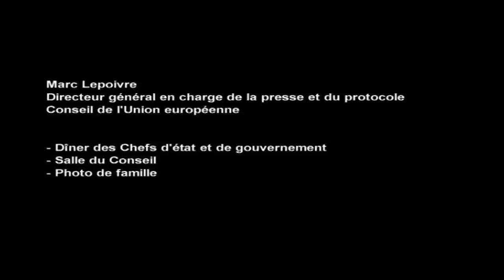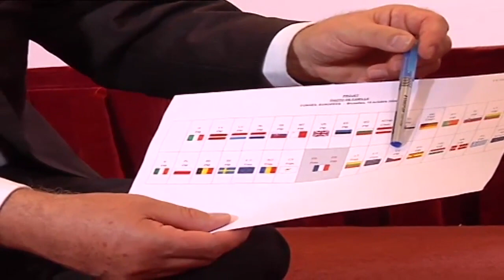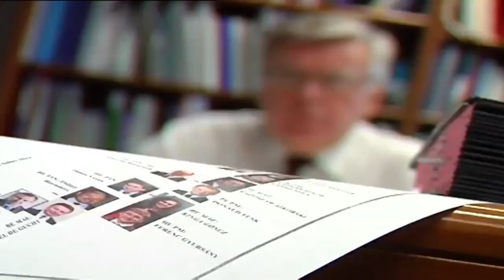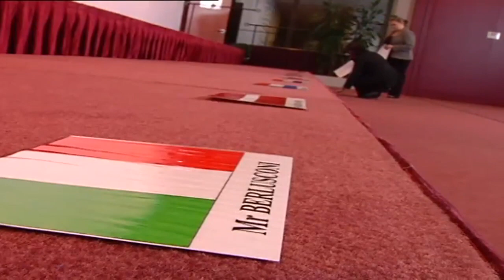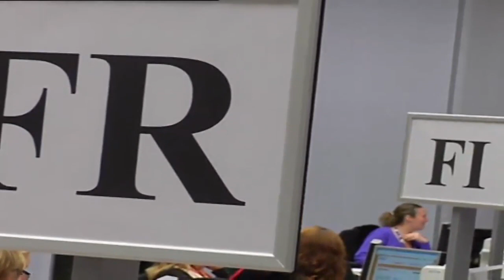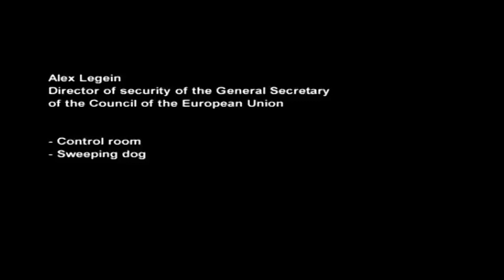'Behind the scenes' at the European Council - December 2008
(in French only, for now). What happens backstage at the European Council when the presidents and prime ministers of the 27 EU members states meet? This is an official EU production that sheds light on what happens behind the scenes when it comes to organizing the summit.  The video has no details on the actual negotiations.